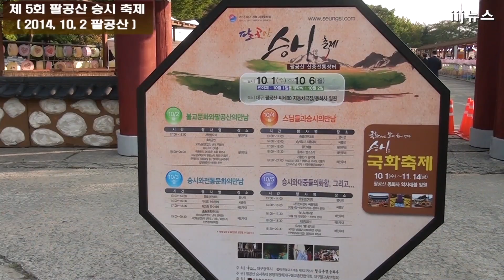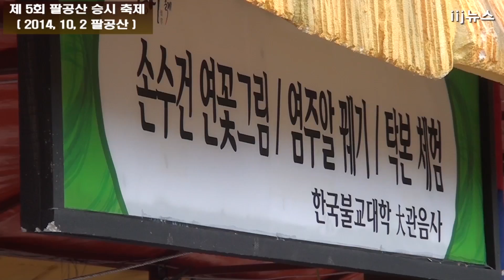팔공산승시축제 만남 나눔 소통의 체험장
팔공산의 역사문화를 축제로 재현한 산중전통장터 ‘승시’ 축제가 개최했다.

올해로 5회째를 맞이하는 승시축제는 ‘만남. 나눔. 소통’ 이라는 주제로 10월 1일(수)부터 6일(월)까지전년도에 팔공산 씨네80 자동차극장 및 동화사 일대에서 진행되었다.

이번 축제는 다양한 체험프로그램, 문화공연, 승시 장터와 더불어 특히 올해는 ‘만남, 나눔, 소통’이라는 주제로 시민들이 직접 참여하는 장터를 통해 만남의 장을 마련하고, 나눔을 통해 이웃과 소통하는 ‘나눔장터’, ‘진도특산물장터’, ‘착한스님 짜장의 이웃돕기’ ‘법용종근스님의 달마 선묵화 초대전’, ‘10만 송이 국화전시’ 등 나눔을 통한 소통의 장을 마련했다.

이번 승시축제는 처음으로 범종단적인 행사로 대구불교종단협의회와 대구불교총연합회가 함께 주관하여 전통문화와 융화된 불교문화의 위상을 더욱 높이며, 진제종정예하를 비롯하여 범종단적 대표스님들의 소장품을 나눔장터에 기부함으로써 나누고 보시하는 승시 본연의 뜻이 더욱 고조됐다